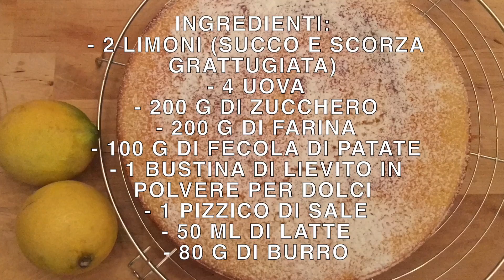Torta Soffice al Limone (ITA) || Ricette dolci facili e veloci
Preriscaldare il forno a 180°C.
Stampo tortiera 24 cm di diametro.

INGREDIENTI:
- 2 limoni (succo e scorza grattugiata)
- 4 uova
- 200 g di zucchero
- 200 g di farina
- 100 g di fecola di patate
- 1 bustina di lievito in polvere per dolci
- 1 pizzico di sale
- 50 ml di latte
- 80 g di burro
Facoltativo : zucchero a velo q.b.